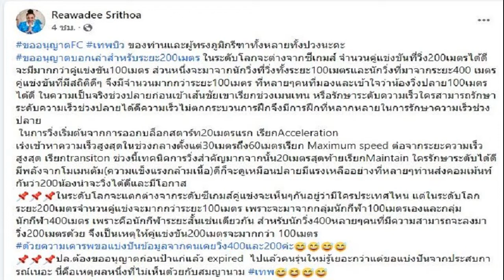'เรวดี ศรีท้าว' เผยเหตุผล ไม่เห็นด้วยสมญานาม 'เทพบิว' เผยระดับโลกต่างจากซีเกมส์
‘เรวดี ศรีท้าว’ เผยเหตุผล ไม่เห็นด้วยสมญานาม ‘เทพบิว’ เผยระดับโลกต่างจากซีเกมส์ ขอแบ่งปันจากประสบการณ์รุ่นพี่นักวิ่ง
จากกรณี “บิว” ภูริพล บุญสอน ลมกรดดาวรุ่งวัย 16 ปี ทีมชาติไทย ต้องผิดหวังในการวิ่ง 200 เมตรชาย หลังทำเวลาในรอบรองชนะเลิศ 20.61 วินาที เข้าที่ 4 ของฮีต 3 ไม่เพียงพอต่อการเข้าสู่รอบชิงฯ แต่ยังเหลือผลัด 4×100 เมตร ให้ได้ลุ้น
ล่าสุด ตุ่น-เรวดี ศรีท้าว อดีตนักวิ่งลมกรดทีมชาติไทย โพสต์เฟซบุ๊ก “Reawadee Srithoa” ว่า “ขออนุญาตFC เทพบิว ของท่านและผู้ทรงภูมิกรีฑาทั้งหลายทั้งปวงนะคะ ขออนุญาตบอกเล่าสำหรับระยะ200เมตร ในระดับโลกจะต่างจากซีเกมส์ จำนวนคู่แข่งขันที่วิ่ง 200 เมตรได้ดีจะมีมากกว่าคู่แข่งขัน 100 เมตร ส่วนหนึ่งจะมาจากนักวิ่งที่วิ่งทั้งระยะ 100 เมตรและนักวิ่งที่มาจากระยะ 400 เมตร คู่แข่งขันที่มีสถิติดีๆ จึงมีจำนวนมากกว่าระยะ 100 เมตร ที่หลายๆคนที่มองและเข้าใจว่าน้องวิ่งปลาย100เมตรได้ดี
ในความเป็นจริงช่วงปลายก่อนเข้าเส้นชัยเขาเรียกช่วงเมนเทน หรือรักษาระดับความเร็วใครสามารถรักษาระดับความเร็วช่วงปลายได้ดีความเร็วไม่ตกกระบวนการฝึกจึงมีการฝึกที่หลากหลายในการรักษาความเร็วช่วงปลาย ในการวิ่งเริ่มต้นจากการออกบล็อกสตาร์ท20เมตรแรก เรียกAcceleration
เร่งเข้าหาความเร็วสูงสุดในช่วงกลางตั้งแต่30เมตรถึง60เมตรเรียก Maximum speed ต่อจากระยะความเร็วสูงสุด เรียกtransiton ช่วงนี้เทคนิคการวิ่งสำคัญมากจากนั้น20เมตรสุดท้ายเรียกMaintain ใครรักษาระดับได้ดีมีพลังจากโมเมนตัม(ความแข็งแรงกล้ามเนื้อ)ดีก็จะดูเหมือนปลายมีแรงเหลืออย่างที่หลายๆท่านส่งคอมเม้นท์กันว่า200น้องน่าจะวิ่งได้ดีและมีโอกาส
ในระดับโลกจะแตกต่างจากระดับซีเกมส์ คู่แข่งจะเห็นๆ กันอยู่ว่ามีใครประเทศไหน แต่ในระดับโลกระยะ200เมตรจำนวนคู่แข่งจะมากกว่าระยะ100เมตร เพราะจะมาจากกลุ่มนักกีฬา100เมตรเองและกลุ่มนักกีฬา400เมตร เพราะคือนักกีฬาระยะสั้นเช่นเดียวกัน สำหรับนักวิ่ง400หลายๆคนที่มีความสามารถจะลงมาวิ่ง200เมตรด้วย จึงเป็นเหตุให้คู่แข่งขัน200เมตรจะมากกว่า 100เมตร
ปล.ต้องขออนุญาตก่อนป้าแก่แล้ว expired ไปแล้วคนรุ่นใหม่รู้เยอะกว่า แต่ขอแบ่งปันจากประสบการณ์เนอะ นี่คือเหตุผลหนึ่งที่ไม่เห็นด้วยกับสมญานาม เทพ